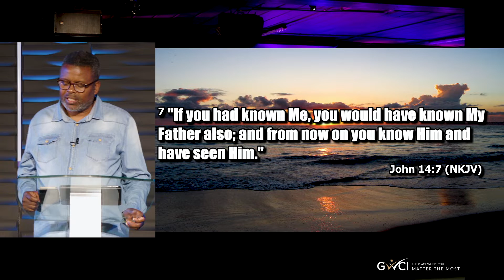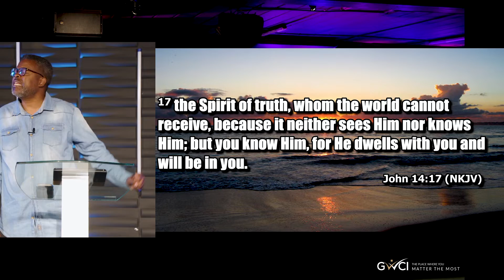The Holy Spirit | Apostle Eddie Phetla | Sunday sermon 17 October 2022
“Let not your heart be troubled; you believe in God, believe also in Me. In My Father’s house are many mansions; if it were not so, I would have told you. I go to prepare a place for you. And if I go and prepare a place for you, I will come again and receive you to Myself; that where I am, there you may be also. And where I go you know, and the way you know.” Thomas said to Him, “Lord, we do not know where You are going, and how can we know the way?”
Jesus said to him, “I am the way, the truth, and the life. No one comes to the Father except through Me. “If you had known Me, you would have known My Father also; and from now on you know Him and have seen Him.”Philip said to Him, “Lord, show us the Father, and it is sufficient for us.”